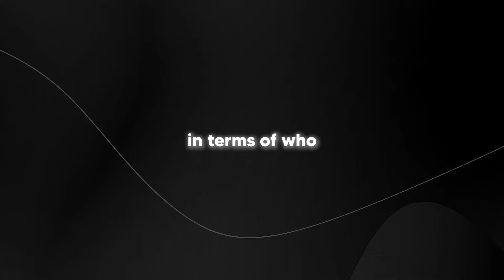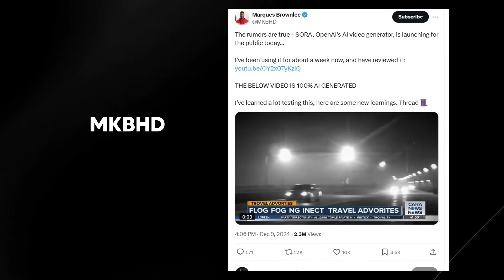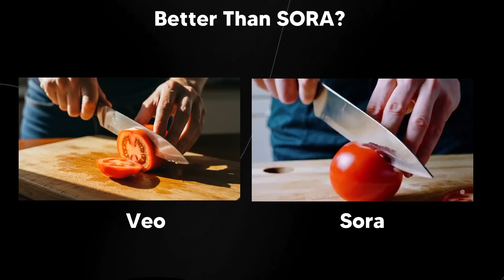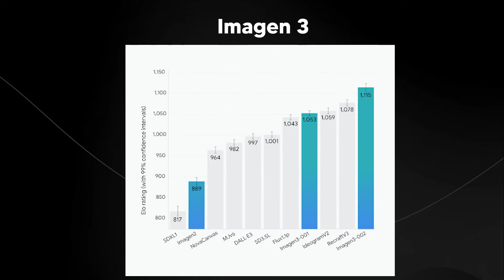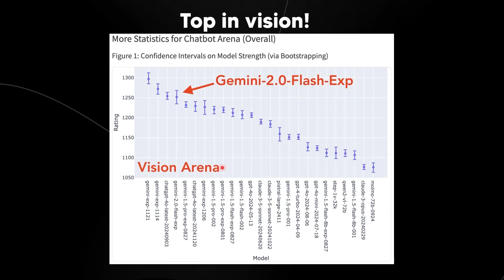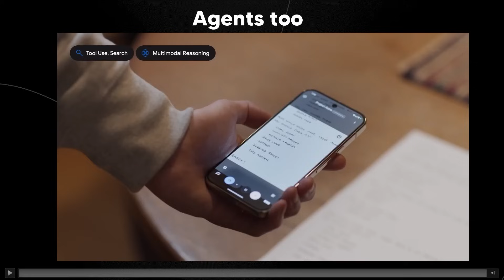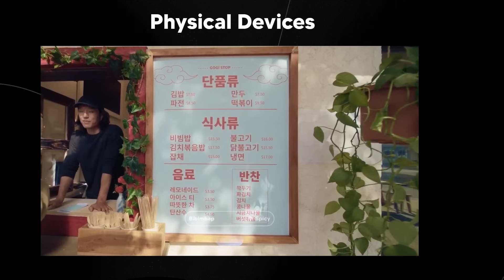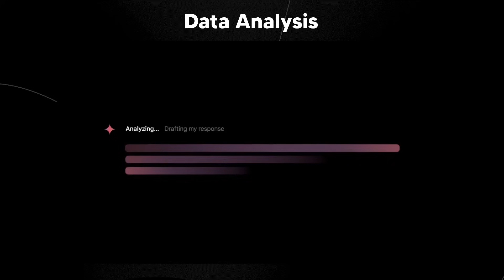Google AI DEMOLISHES OpenAI! The Ultimate AI Showdown is OVER?